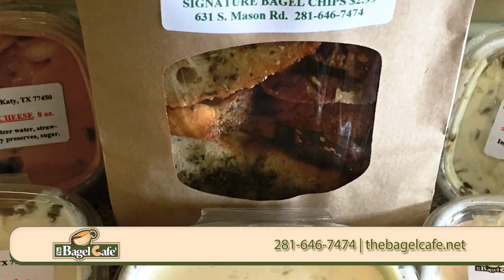The Bagel Cafe' | Bakery in Katy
We are The Bagel Café!  Locally owned and operated for over 10 years, we've been Katy's premier spot for 26 flavors of bagels, 11 flavors of our homemade cream cheeses!!  We serve the highest quality of Katz’s coffee with a variety of flavors.  The Bagel Café is also known for our homemade pastries and signature sandwiches!   Perfect for a quick bite on your way to work or for a light lunch.  We have something for everyone to enjoy at The Bagel Café.   Our fast and friendly service will get you in and on your way with a satisfied tummy!  Visit us online to learn more about us and browse our menu.  Stop by today…we're located at the corner of South Mason Road and Kingsland Blvd.  We look forward to seeing you soon!